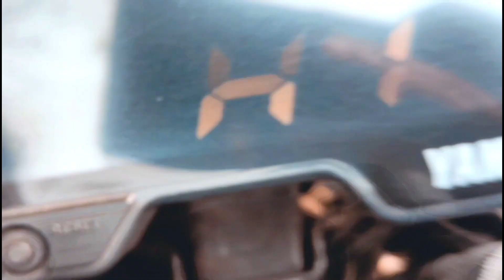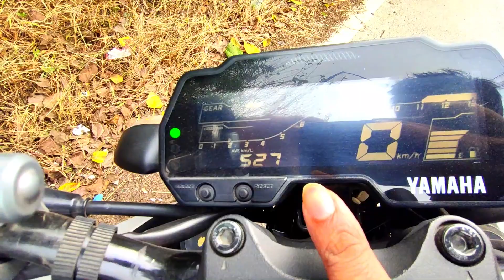MODIFIED YAMAHA MT15 BS6 | Most Important Safety Modifications MT15 | MT-15 Modification Karol Bagh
This video is on the Modifications done on the MT-15 BS6 for the Safety of the Bike. We have talked on the quality and price of the accessories that we got for the bike.

                                                  KEEP SUPPORTING✌️🤙